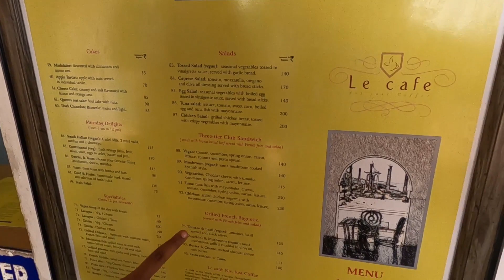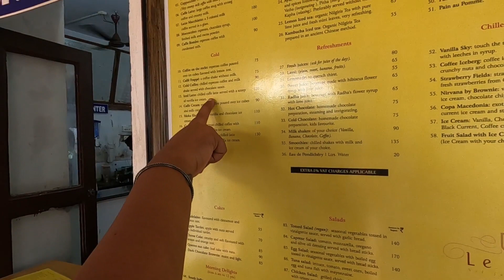പോണ്ടിച്ചേരി കാഴ്ചകളും😎 Lecafe ലെ Cold coffee-യും😋ഇത്രയും വൃത്തിയോ?ഫ്രഞ്ച് തന്നെയാണോ? VLOG-52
Hey Guys,
പോണ്ടിച്ചേരിയിലെ പ്രധാന വിനോദസഞ്ചാര കേന്ദ്രങ്ങൾ ഞങ്ങൾ ഇന്ന് സന്ദർശിക്കാൻ പോകുന്നു. ഭാരതി പാർക്ക്, പോണ്ടിച്ചേരി ബീച്ച്, ലെ കഫെ എന്ന കഫെ എന്നിവ ഞാൻ നിങ്ങൾക്ക് കാണിക്കാൻ പോകുന്നു, ഇത് സർക്കാരിന്റെ ഉടമസ്ഥതയിലുള്ള പ്രശസ്തമായ സ്വയം സേവന കഫേയാണ്. പോണ്ടിച്ചേരിയിലെ ആകർഷണങ്ങളിൽ ഒന്നാണ് ഇത്. കൂടാതെ ചില ചെറിയ മനോഹരമായ കാഴ്ചകളും ചില വസ്തുതകളും ഞാൻ നിങ്ങൾക്ക് കാണിക്കാൻ പോകുന്നു.

We are going to visit main tourist attractions of Pondycherry today. I am going to show you Bharathi Park, Pondycherry Beach and Cafe named Le Cafe which is a famous self service cafe owned by government. It is one of the attractions in Pondycherry.also i am going to show you some small beautiful views and some facts.

കാണുക ആസ്വദിക്കുക♥️

നമ്മുടെ സോഷ്യൽ മീഡിയയിലും നിങ്ങൾക്ക് മെസ്സേജുകളും അഭിപ്രായങ്ങളും അയാകാം
അതിനായുള്ള